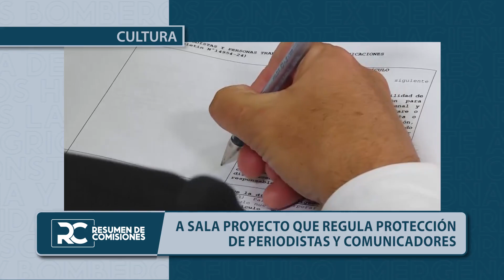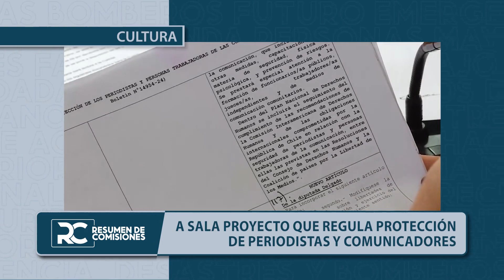Resumen de Comisiones / 10 marzo 2023